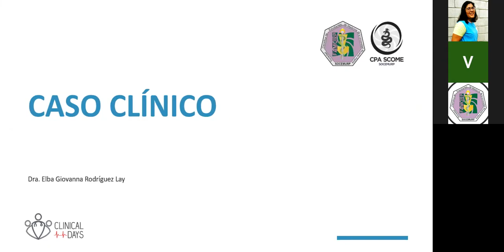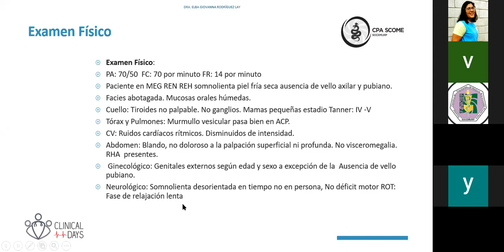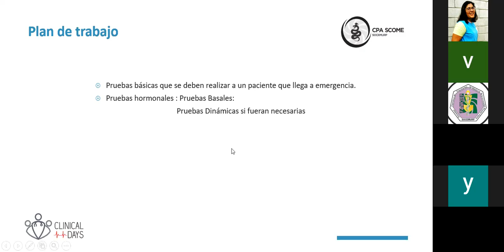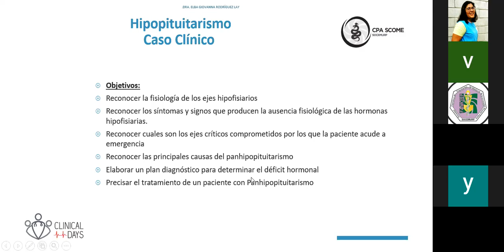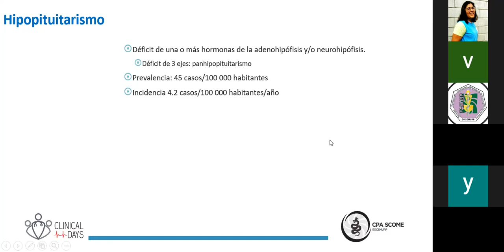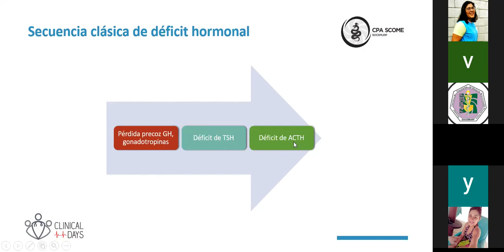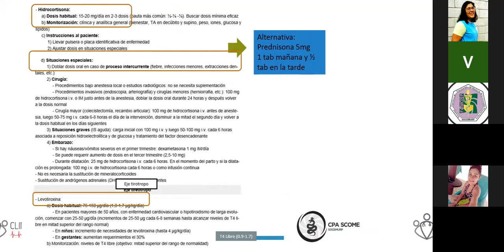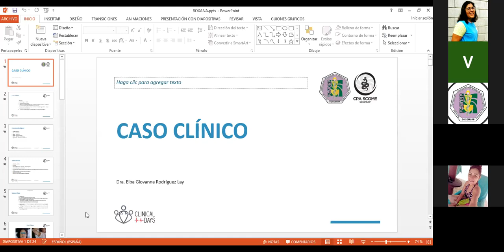Clinical Days Endocrino: Caso clinico || CPA-SCOME || SOCEMURP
Clinical Days Endocrino: Caso clínico

A cargo de Dra. Giovana Rodríguez, médico cirujana graduada de la Universidad Cayetano Heredia